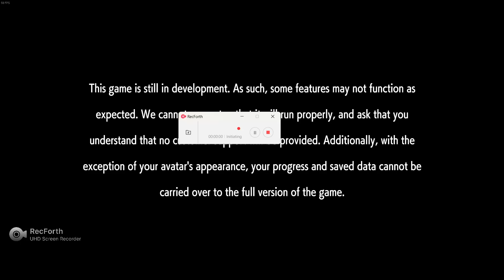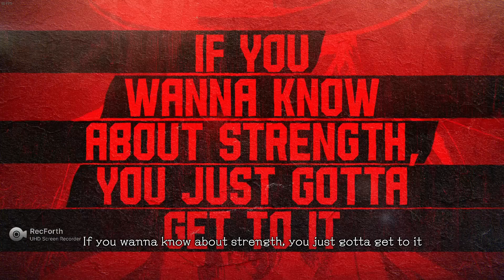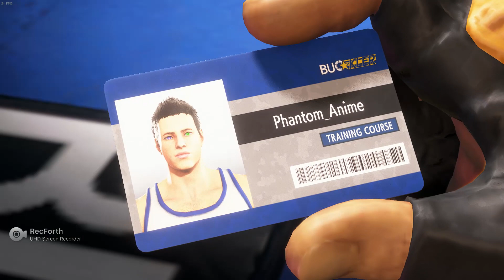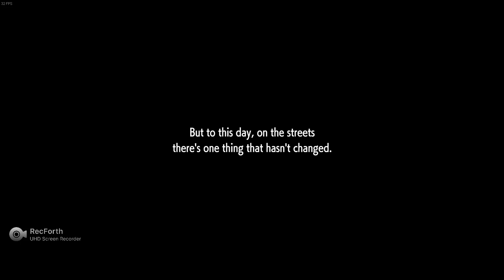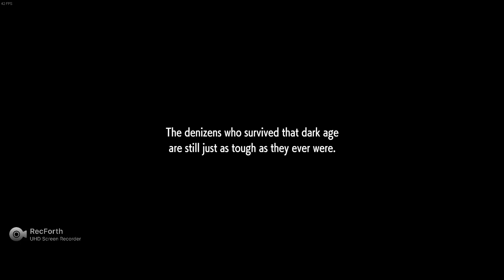Demo Fridays: Street Fighter VI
Here comes Capcom’s newest challenger! Street Fighter™ 6 launches worldwide on June 2nd, 2023 and represents the next evolution of the Street Fighter™ series! Street Fighter 6 spans three distinct game modes, including World Tour, Fighting Ground and Battle Hub. Available on PlayStation 4, PlayStation 5, PC, and Xbox Series X/S.

Editor's Note: I noticed some weird static in the background of the video but with little ways to edit it out and my commentary being a bit loud that you can hardly hear it, it should not affect the overall video too much.